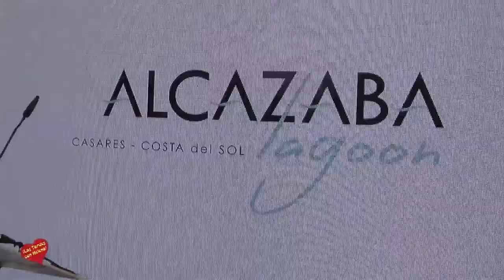Presentación de la segunda fase Alcazaba Lagoon Entrevistas de Helena Olaya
ALCAZABA LAGOON INICIA SU II FASE CON 200 MILLONES
DE INVERSIÓN
 Prime Invest y OSIM Inversiones presentaron la II
Fase de Alcazaba Lagoon gracias a una inyección económica de 200 millones de
euros. El complejo de lujo, que alberga la primera laguna artificial de toda Europa, lanza
la segunda etapa con la construcción de 78 nuevas viviendas en Casares.
Alcazaba Lagoon se ha convertido en un referente después de que Prime Invest y OSIM
Inversiones hayan logrado reactivar un complejo que había quedado paralizado por la
crisis, transformándolo en una solución inmobiliaria que se caracteriza por su
profesionalidad y sus altos estándares de calidad. “No sólo contamos con el apoyo de
todas las autoridades de Casares, también hemos reunido a un equipo multidisciplinar
que ha proyectado en esta fase un cambio de estilo, más contemporáneo, con líneas
más puras, otros volúmenes muy novedosos creados para la vida moderna: domótica,
cocinas integradas, muchos y amplios espacios verdes, etc.”, explicó durante la
presentación Oscar Lería, uno de los socios fundadores de OSIM junto con Patricio
Rojas.
Entre los invitados no quiso faltar José Carrasco, alcalde de Casares, quien aseguró
sentirse “orgulloso de inaugurar un proyecto de estas características. Lo que hace años
era impensable hoy es una realidad que impresiona. Han conseguido un modelo de
desarrollo compatible con la sostenibilidad, con muchas zonas verdes, habitabilidad y
un proyecto por el cual sólo podemos felicitarnos”.
Esta inversión ha contribuido a la dinamización de la economía en la zona de Casares,
generando 3.000 puestos de trabajo que incluyen tanto el proceso de construcción y
venta, como el mantenimiento de las instalaciones.
Alcazaba Lagoon despunta por albergar la primera laguna artificial -desarrollada por
Crystal Lagoons- de toda Europa con 1,4 hectáreas de superficie y por innovar con el
uso de nuevos conceptos de diseño arquitectónico y de interiorismo en sus viviendas.
Situado en la zona más virgen de toda la Costa del Sol, a pocos kilómetros de la playa
y rodeado de 8 hectáreas de zonas verdes, el proyecto cuenta con una capacidad
constructiva total de 400 viviendas. Con esta fase, se concluye el 50% del total del
proyecto que finalizará en un plazo de 4 años.
Contacto y entrevistas:
ADN Agencia Creativa
Jose Luis Gómez – 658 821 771
Anabel Martínez – 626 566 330